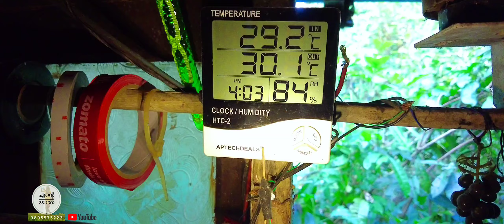1253 🏡 കരിക്ക് 🥥 ഇന്നത്തെ ജീവിതം 🥰